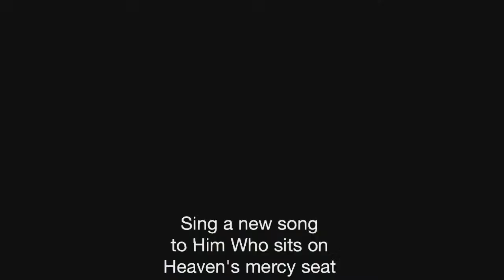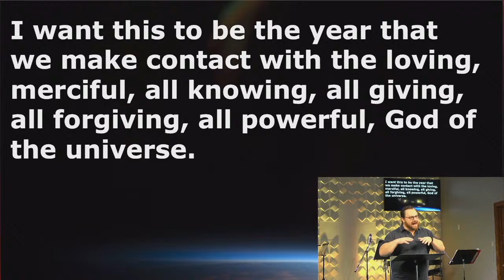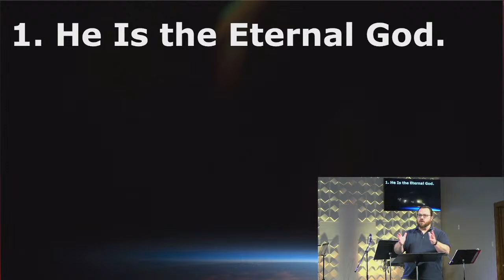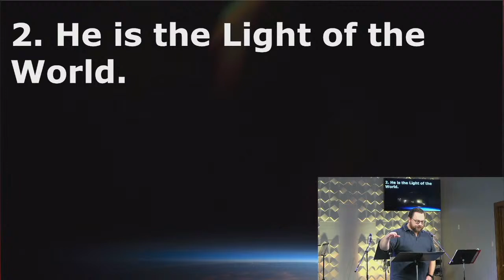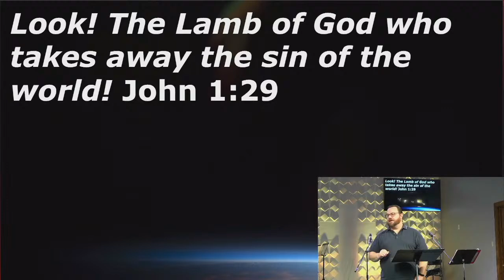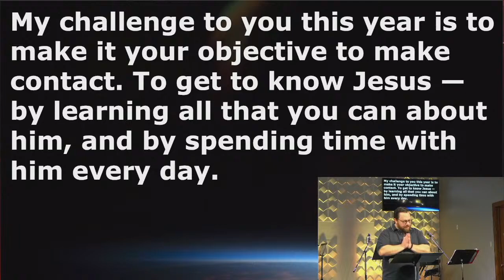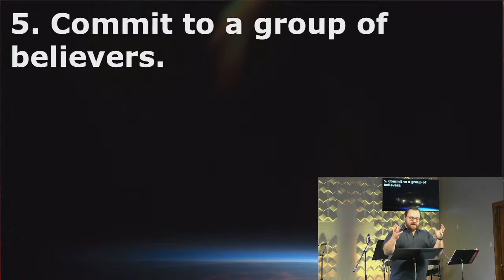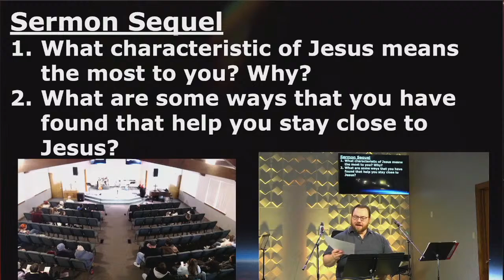Anchor Live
Welcome to Anchor!